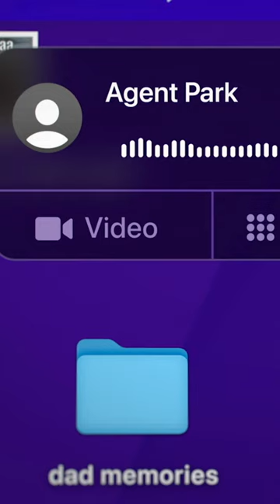Missing | Junebug Trailer Short | From The Minds of "Searching"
From the minds that brought you Searching (2018) comes Missing.

When her mother (Nia Long) disappears while on vacation in Colombia with her new boyfriend, June’s (Storm Reid) search for answers is hindered by international red tape. Stuck thousands of miles away in Los Angeles, June creatively uses all the latest technology at her fingertips to try and find her before it’s too late. But as she digs deeper, her digital sleuthing raises more questions than answers...and when June unravels secrets about her mom, she discovers that she never really knew her at all.